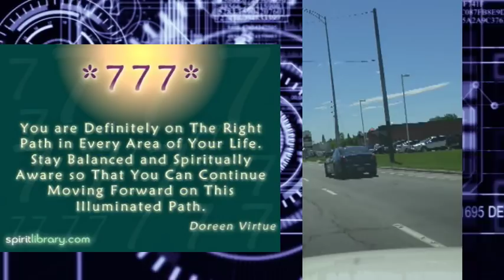777🎞PREVIEW VIDEO🎞 ST-ADELE SKATEPARK HOT🔆 PERFORMANCE JUNE 8 2017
I UPGRADE MY WAY TO DO MY VIDEO AND EVERYTHING IN MY LIFE TO BE ABLE TO GIVE YOU   WHAT YOU NEED TO BE AWARE IN THE NOW HAS INSIGNT TRUE MY VIDEO BY ME SHOWING YOU THE WAY OF FAITH WHEN I PUT MYSELF WITH MY HEART IN THE DRIVER SEAT OF MY BODY WITH ZERO EGO ONLY PURE LOVE.WHEN YOU
UNDERSTAND THE SIGN IN EACH AND EVERY OF MY VIDEO AND YOU APPLY IT INTO YOUR LIFE IN YOUR OWN AUTHENTIQUE WAY...YOU WILL BENEFIT FROM DOING THE RIGHT THING 100% MADE OF HEART ENERGY LOVE.